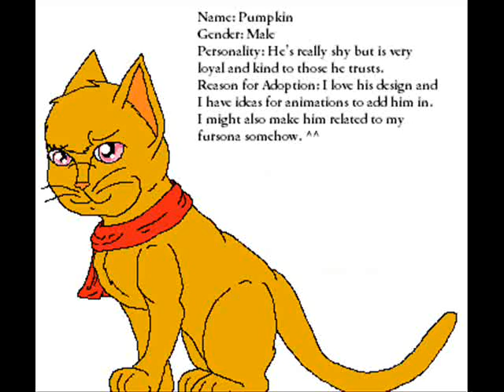Adoption Contest Entry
My entry for Pokefunness's Adoption Contest. X3 I know I'm entering early but I wanted to draw him, he's so cute! ^^ I hope I get him.

If you can't read the writing it says:

Name: Pumpkin
Gender: Male
Personality: He's really shy but is very loyal and kind to those he trusts.
Reason for Adoption: I love his design and i have ideas for animations to add him in. I might also make him related to my fursona somehow. ^^

The little bit of music is the start of "My Little Girl" by. Tim McGraw, witch I don't own!